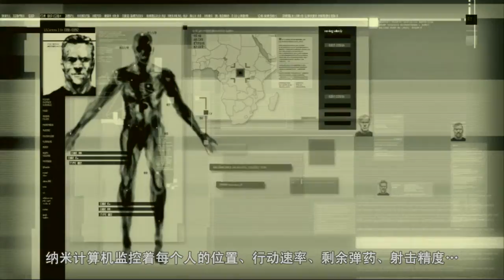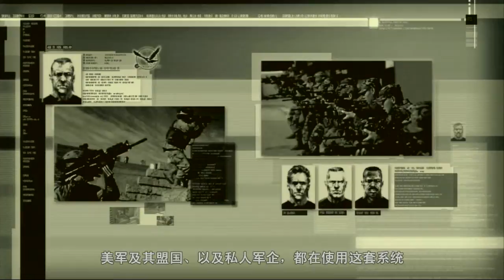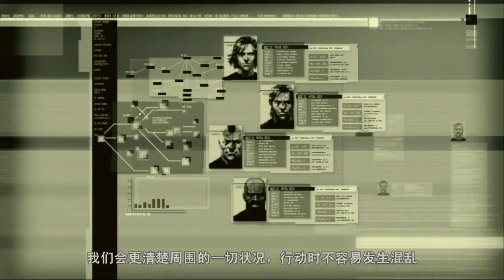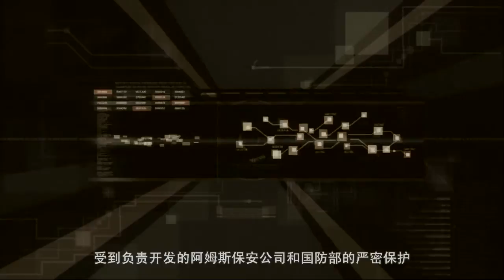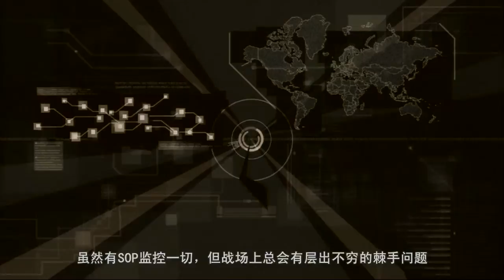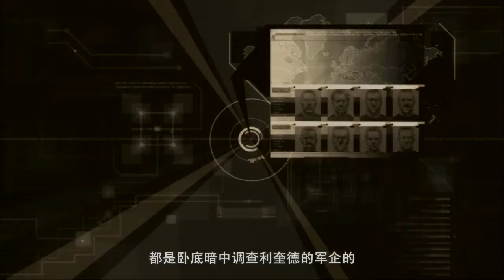Metal Gear Solid 4 CG MGCN CHN HDTV 720p 03